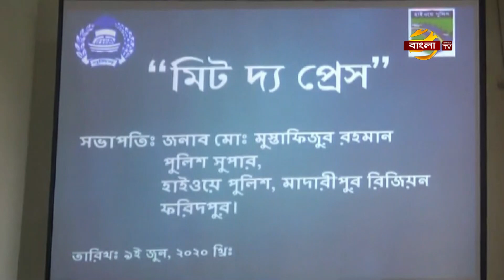জোয়ারে তলিয়ে গেছে ভোলার ইলিশা ফেরিঘাট | Bhola News | Bangla TV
মেঘনা নদীর পানি বৃদ্ধি পেয়ে ভোলার ইলিশা ফেরিঘাট জোয়ারে তলিয়ে গেছে। উঁচু ঘাট না থাকায় ফেরিঘাটের গ্যাংওয়ে পানিতে ডুবে গিয়ে ভোলা-লক্ষীপুর রুটে ফেরী চলাচলে মারাত্নক বিঘ্ন সৃষ্টি হচ্ছে। এতে উভয়পাড়ে আটকে আছে ৩ শতাধিক যানবাহন। ঘাটে ঘন্টার পর ঘন্টা অপেক্ষা করেও,ফেরীর দেখা পাচ্ছেন না ট্রাক চালকরা। ফলে,একদিকে চরম ভোগান্তি অন্যদিকে করোনা ঝুঁকিতে পরিবহন শ্রমিক ও যাত্রীরা। ভোলা থেকে জুয়েল সাহা বিকাশের প্রতিবেদন জানাচ্ছেন, মাসুদ রানা।